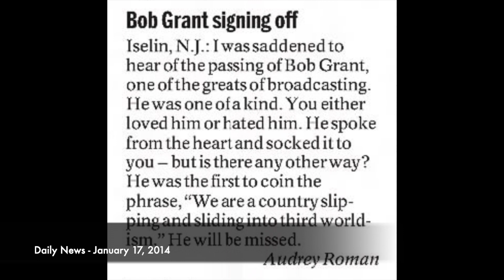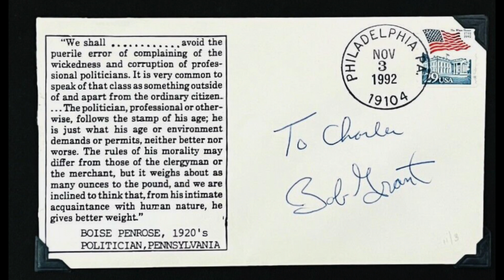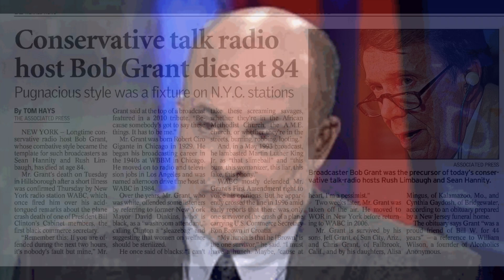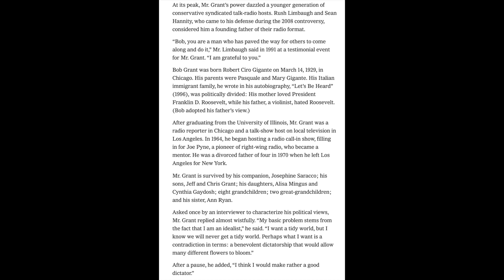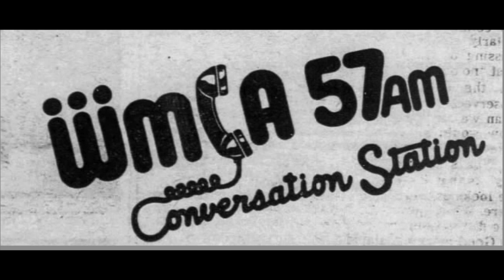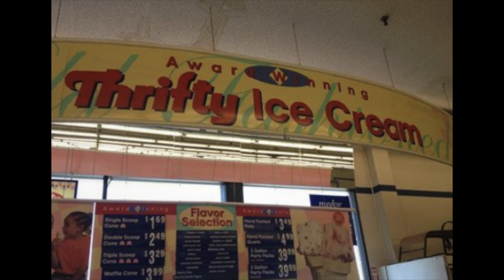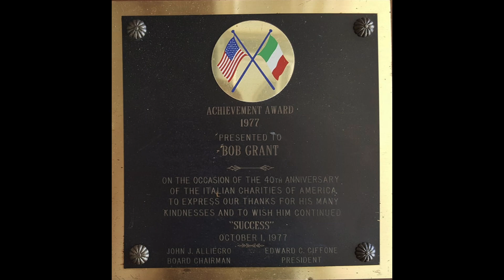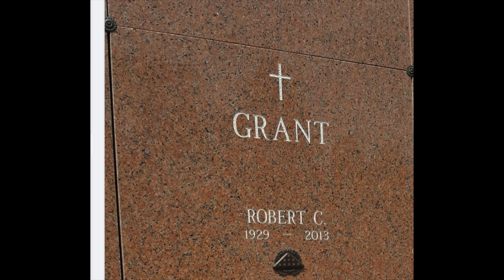Bob Grant WABC Tribute, 2014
WABC aired this tribute to Bob Grant shortly after he passed away on December 31, 2013.  Released here on the tenth anniversary. Includes obituary articles and photos of Bob throughout his career.  Broadcast January 11 and 12, 2014.  H/T Lauren Cunningham. (@laurencunningham7357 on YouTube)
1:08 Tom of the Bronx
2:34 Jeff Grant
5:08 May 1973 radio listings photo
10:06 April 1986 radio listings photo
11:19 Mark Levin
17:14 Bob tweaks/imitates Rush
17:42 Bob with callers
19:56 Bob pours coffee
20:14 Bob summarizes his career and coming to NYC
21:05 Danny Meenan imitated
24:12 Chris Grant
31:11 A nine-year-old boy sings the Mario song to Bob*
32:47 Bob and his mom photo
35:04 Curtis Sliwa
39:13 1994 radio listings photo
*the Mario song was composed by legendary talk radio caller Marty of Suffolk County.